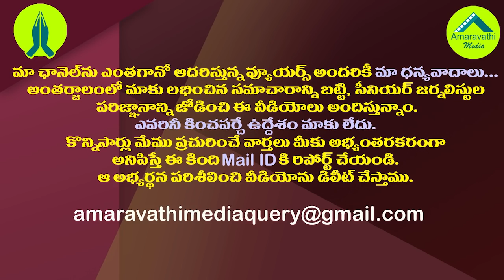ఈ వైసీపీ నేతను దురదృష్టం ఎలా వెంటాడుతుందో చూడండి| Marri Rajasekhar was once again disappointed